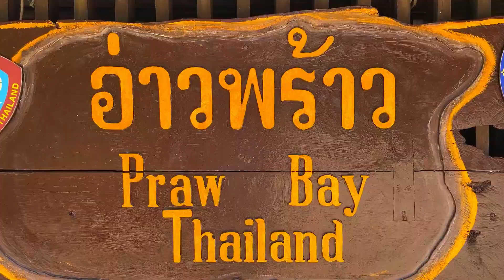沙美岛—外国人身价是本地人5倍的小岛/Koh Samet—Small island where foreigners are 5 times more expensive than locals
岛上有泰国国家公园，上岛外国人交纳200泰铢，本地人40泰铢；沙子像面粉，狗子满沙滩